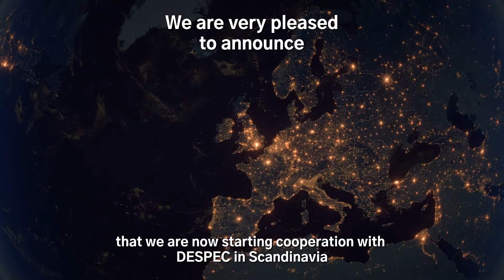DESPEC – PHILBERT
We are very pleased to announce that we are now starting cooperation with DESPEC in Scandinavia 😍